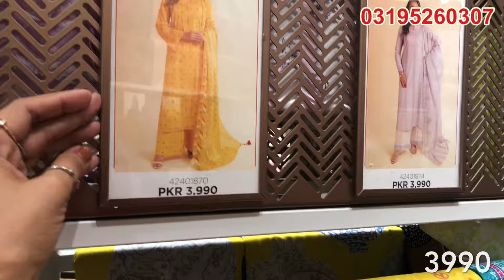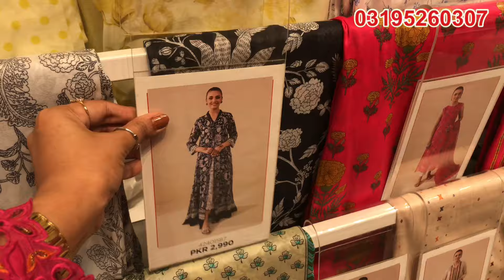Nishat Eid Sale starts today | Nishat Flat 30% Sale today | Summer collection in sale